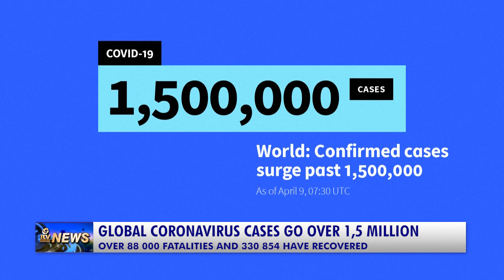GLOBAL CORONAVIRUS CASES GO OVER 1,5 MILLION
More than 1.5 million cases of the coronavirus have been registered worldwide. COVID-19 is reportedly affecting 209 countries and territories around the world. According to data collected from national authorities and information from the World Health Organization (WHO), there have been over 88 000 deaths globally and over 330 000 recoveries. According to recent data the United States has the highest number of confirmed cases that have gone just above 435 000 and 14 797 fatalities.